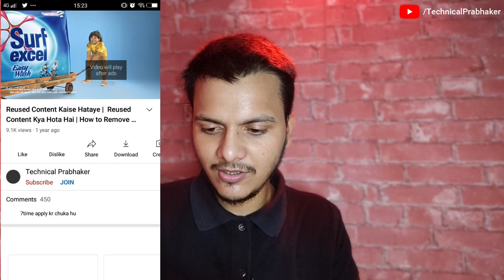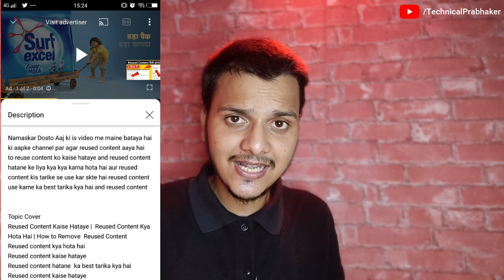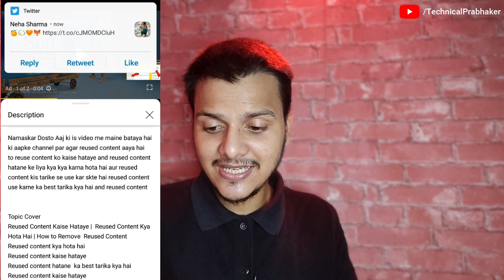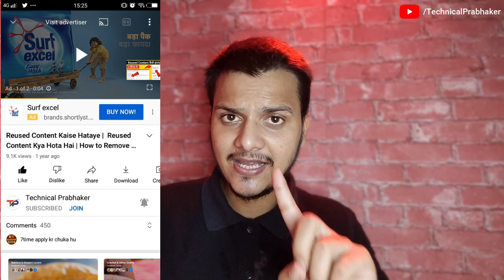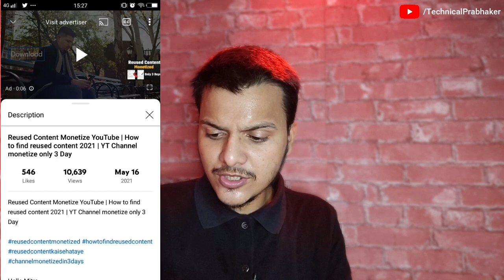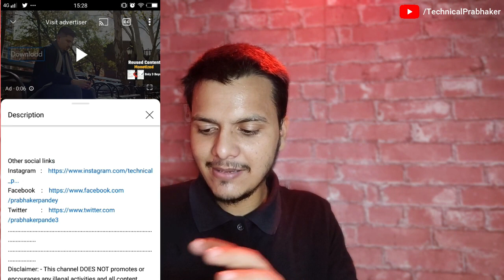Apne Video Ko Search Me Sabse Uper Kaise Laye 2021 || Video Rank kaise karwaye 2021 Me Hindi/Urdu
My Equipment

apna video rank kaise kare,
gaming video rank kaise kare,
short video kaise rank kare,
video ko rank kaise karen,
youtube me video rank kaise kare